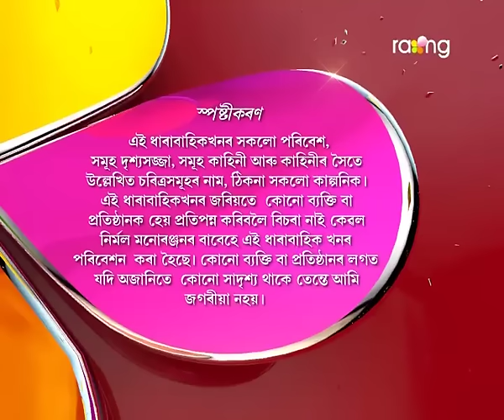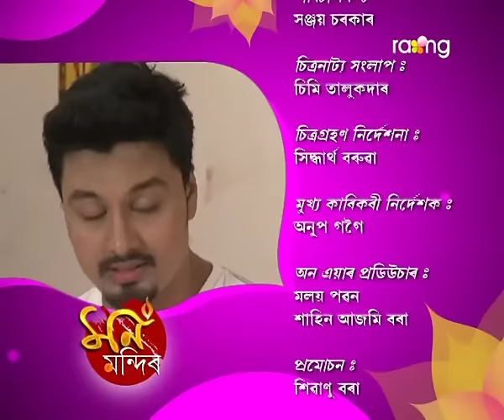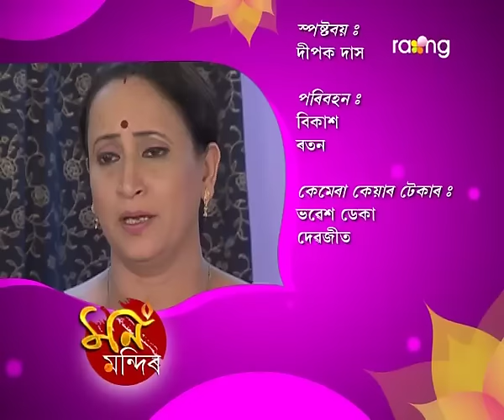Mon Mandir | 11th July | Full Episode | No 73